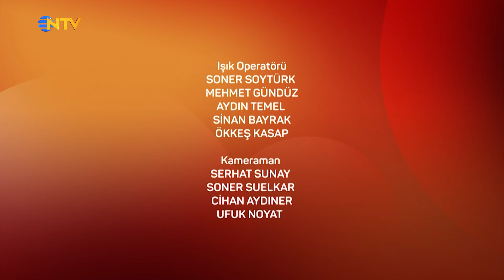Alzheimer Hastalığının Sonu Geliyor mu? | 22. Bölüm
Uzun yaşamın sırlarını en iyi o biliyor...
Osman Müftüoğlu ve Nefise Karatay ile Yeni Hayat Pazartesi 22.00’de NTV’de!

Kaliteli bir yaşam için sağlık önerileri, hastalıkların belirtileri, teşhis süreçleri, tedavi yöntemleri…

Merak ettiklerinizi internette aratmanıza, eşe dosta danışmanıza gerek kalmayacak. Tüm sorular detaylı anlatımlarla bu programda yanıt buluyor.

Nefise Karatay soruyor, iç hastalıkların uzmanı Prof. Dr. Osman Müftüoğlu cevaplıyor. Bilinmeyenler aydınlatılıyor, yanlışlar doğruya kavuşuyor.